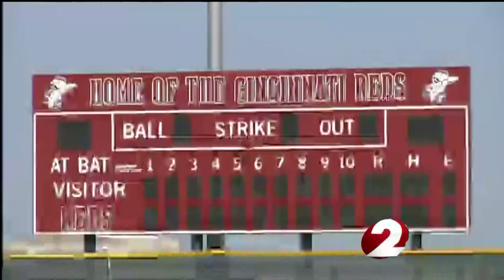Jack Pohl Live from Reds spring training - Zack Cozart story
Jack Pohl reports live from Reds spring training in Goodyear Arizona.  Watch this report on Reds shortstop Zack Cozart.  (March 2013).